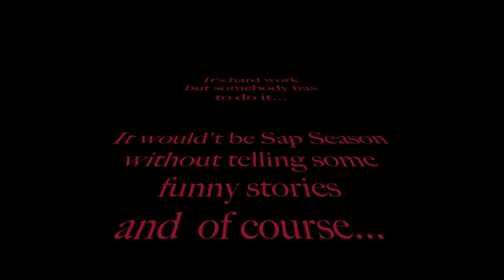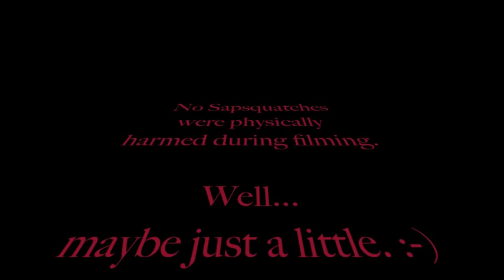Maple Syrup Production Bovina, NY : Having Fun Along The Way Maplesode 7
Watch a crazy dedicated guy, Sean Trimbell, produce maple syrup with friends and family!